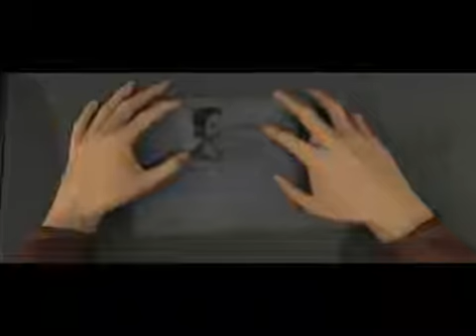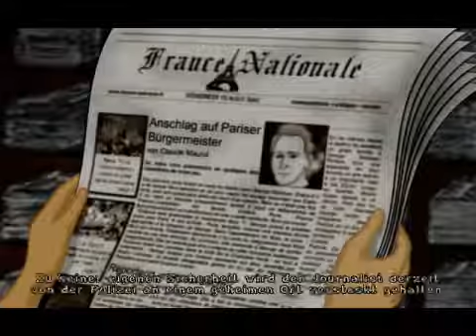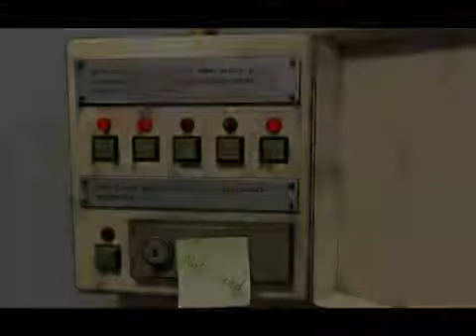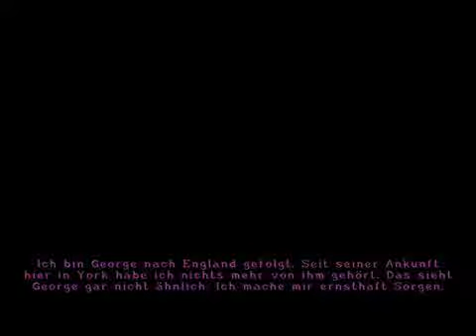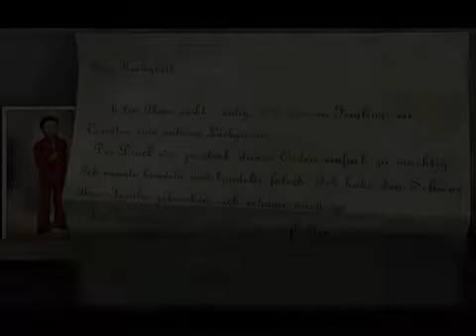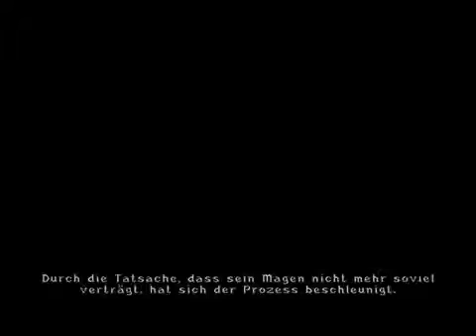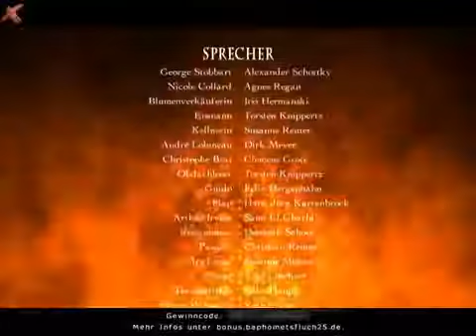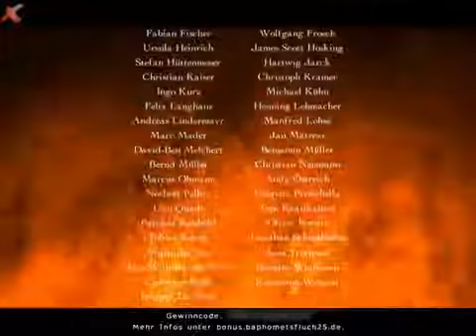Pc Baphomets Fluch 2 5 Spieldurchlauf Komplett Deutsch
Handlung
Das Spiel setzt nach der Handlung von Die Spiegel der Finsternis an. Erst muss George Nico wegen geschäftlicher Angelegenheiten für längere Zeit verlassen, dann hält ihn auch noch der Tod seines Großvaters von Paris fern. Als er schließlich ein mysteriöses Telegramm erhält, in dem ihm Nicos Tod mitgeteilt wird, macht sich George sofort auf den Weg nach Europa. In Paris angekommen, muss er verwirrt feststellen, dass Nico entgegen der Aussage des Telegramms noch lebt. Doch das Wiedersehen ist alles andere als herzlich, Nico weist George brüsk ab. Nach einem Treffen mit ihrem gemeinsamen Bekannten André Lobineau erfährt er beunruhigende Dinge über Nicos Verstrickung in den Mord am Oberbürgermeister von Paris und eine mögliche Rückkehr der Neo-Templer.